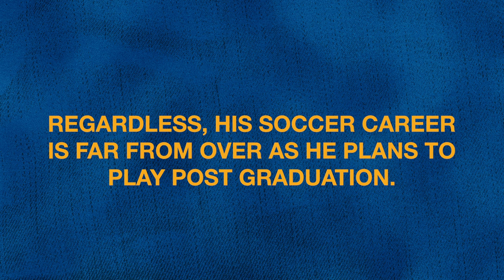Behind the Bears: Episode 4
Find out how NYIT Bears men’s soccer star Simon-Peter Omooba found his way to the Bears, how he's built a relationship with coach Carlos Delcid, and how he plans to return from his season-ending injury and continue his career.